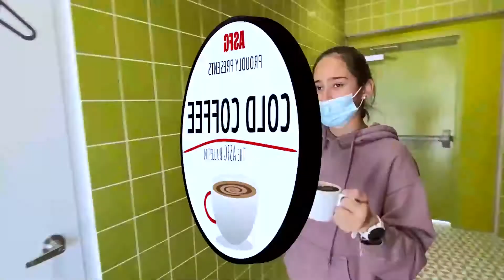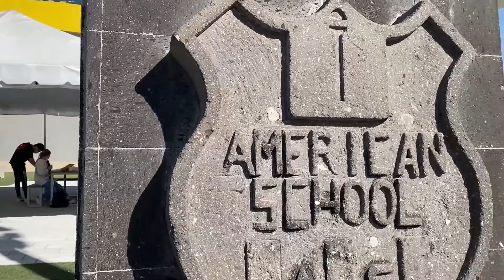Cold Coffee | Season 16 Episode 26